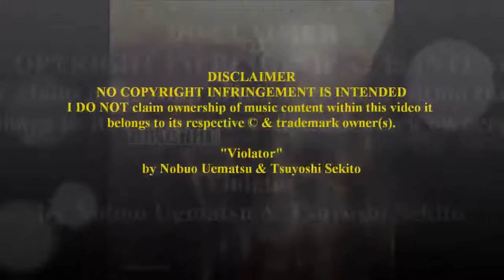Burning Kerberous vs Wolborg IV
[Plastic] BB10 Beybattle, Burning Kerberous vs Wolborg IV

"Violator" by Nobuo Uematsu & Tsuyoshi Sekito